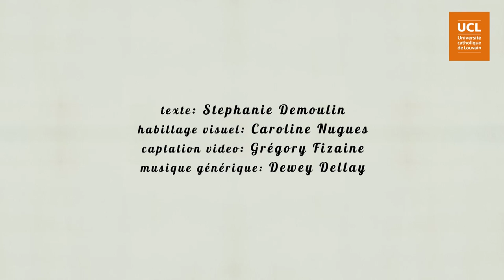15. La maturité du conflit